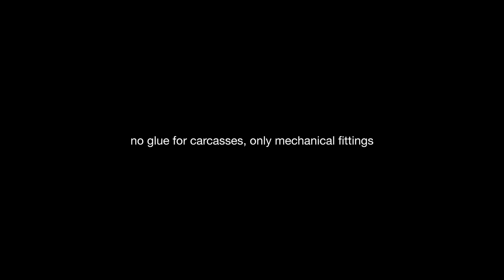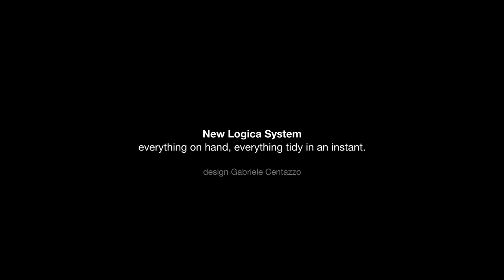Cocina NEW LOGICA de Valcucine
Video sobre el sistema de cocinas NEW LOGICA diseño de Valcucine.